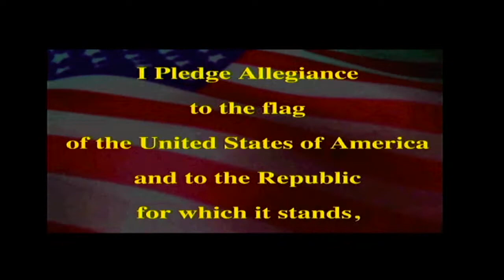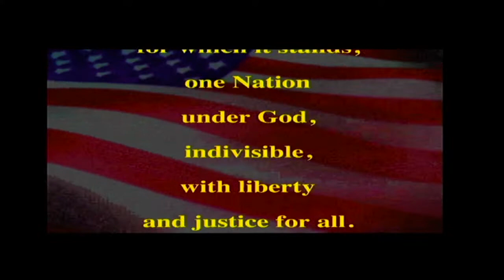PETV- Wednesday, May 11th, 2022